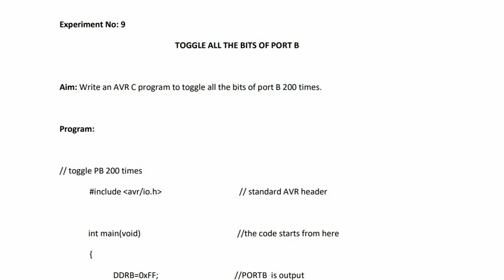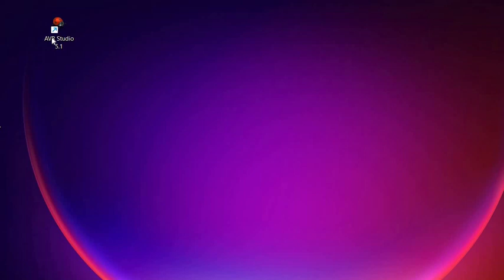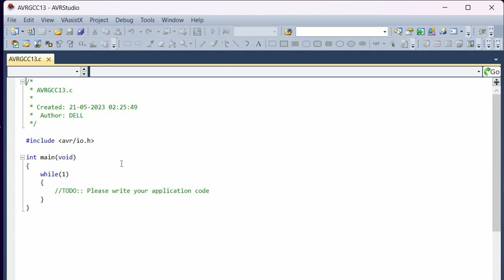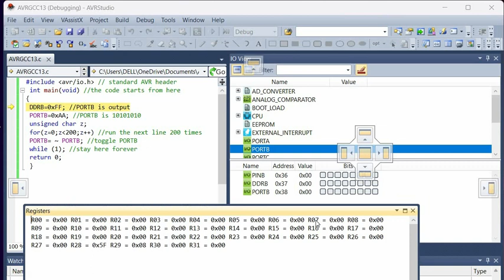AVR C PGM TO TOGGLE ALL THE BITS OF PORT B